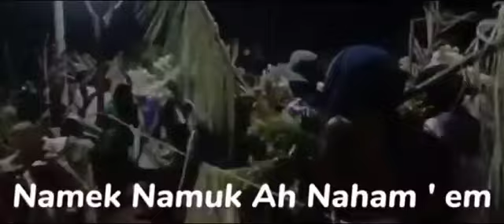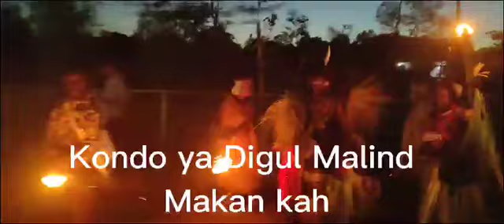ANIMHA KAKE NOK-_Lagu dangdut Marind Okaba_-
Vocalis : Simon Winoto Gebze
Musik / Arr : Victor Warayaan

Semiga Suka🙌